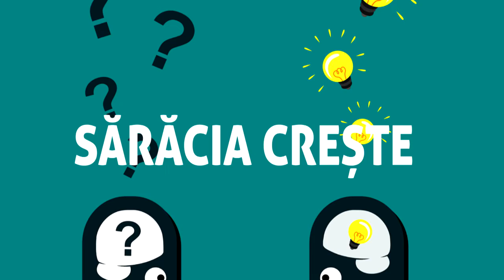De ce crește rata sărăciei în România și în perioade de creștere economică?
Aproape 4,8 milioane de români, între care 1,4 milioane de copii, se luptă zilnic cu sărăcia. Iar situația lor s-a înrăutățit, din păcate, în perioada pandemiei. Am decis să realizăm o serie de interviuri, desfășurată în cadrul programului nostru România Solidară, pentru că ne dorim să vedem cât de pregătiți sunt decidenții politici pentru stoparea acestui fenomen și cât de importantă este eradicarea sărăciei pentru ei.

Cum au răspuns întrebării “cum vă explicați că, în timp ce toate guvernele au raportat creștere economică, sărăcia și excluziunea socială au crescut?”

Aflați răspunsul din materialul video. Aceasta este doar una întrebările la care ne dorim să aflăm răspunsuri, alături de voi.

În grupul de lucru România Solidară, din cadrul Coaliției România Sustenabilă, cerem decidenților politici măsuri concrete care să conducă, pe termen scurt, la asigurarea condițiilor decente de trai pentru cei rămași fără mijloace minime de subzistență, și, pe termen lung, la eradicarea sărăciei extreme și înjumătățirea sărăciei relative în România.

 Mesajul nostru este acela că nu este niciun moment mai potrivit decât acum pentru a colabora și găsi soluții de combatere a sărăciei și inegalităților sociale, fenomene accentuate de pandemia de COVID-19.